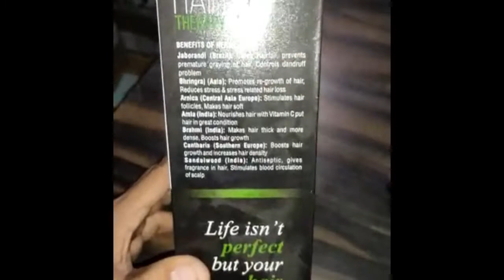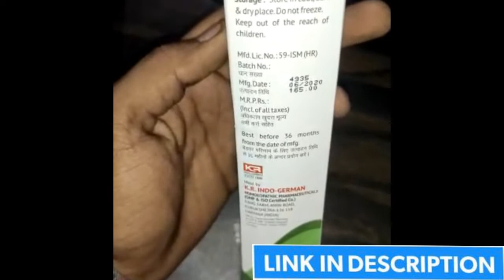KRIGS SUPER HAIR THERAPY | Unboxing | Customer Review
KRIGS SUPER HAIR THERAPY WITH NATURAL INGREDIENTS AND HERBS SUCH AS : JABORANDI, BHRINGRAJ, ARNICA, AMLA, BRAHMI, CANTHARIS, SANDALWOOD.
BOOSTS HAIR GROWTH.
INCREASES HAIR VOLUME AND DENSITY.
DECREASES HAIRFALL.
MAKES HAIR SMOOTH AND STRONG.
STRENGTHENS HAIR ROOTS.